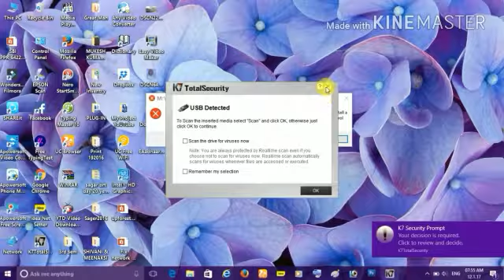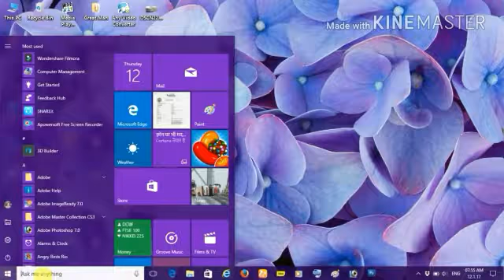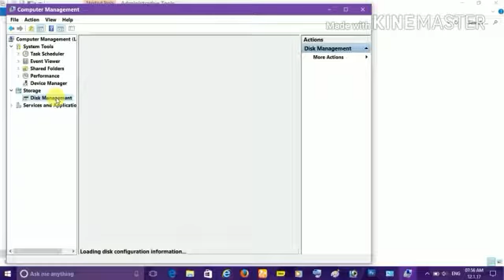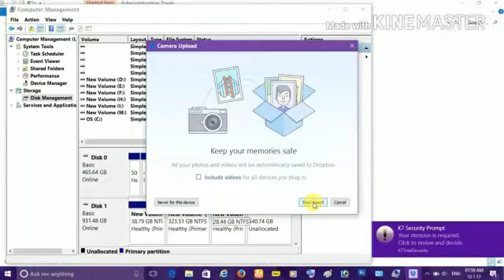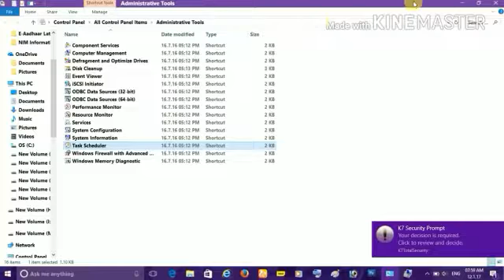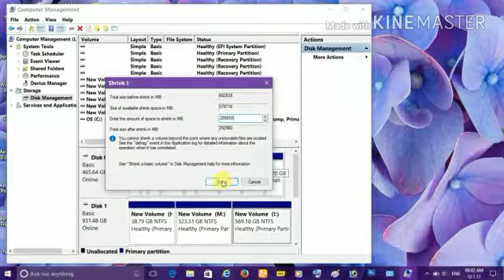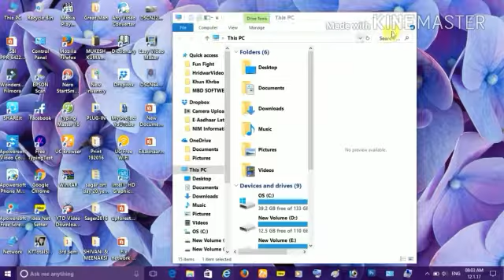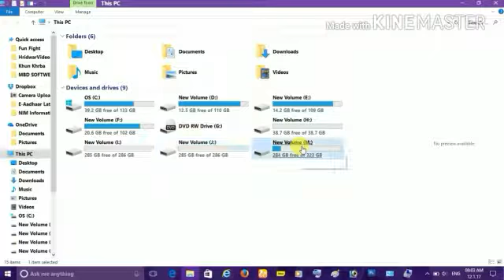DW USB External Hard Disk Partition कैसे करते है कंप्यूटर या लैपटॉप मे In Hindi Language 2017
में आशा करता इस विडियो से आप का कुछ फायदा हुआ होगा
               धन्यबाद
हमारे और विडियो देखने यहाँ क्लिक करे।

DW USB EXTERNAL Hard Disk Partition कैसे करते है कंप्यूटर या लैपटॉप मे

जब आप एक नया कंप्यूटर या लैपटॉप लेते है तो उसमे आपको एक ही ड्राइव मिलता है जो की C ड्राइव होती है उसी की तरह जब एक्सटर्नल खरीदते तो उसी में भी एक  ड्राइव होती हे बहुत से व्यक्ति को DW USB External करना नहीं आता है तो इस टुटोरिअल मे आपको  बताऊंगा की कैसे आप अपने कंप्यूटर या लैपटॉप मे  DW USB External Hard Disk Partition कर सकते है और उसे कैसे यूज़ कर सकते है

उससे पहले जान लेते है DW USB Externalहार्ड डिस्क  पार्टीशन क्या है

आइये अब समझते है की DW USB External Hard Disk Partition क्या होता है ? पार्टीशन का मतलब होता है भाग करना यानि की एक चीज़ को अलग अलग भागो मे बाटना  तो इस तरह  DW USB External डिस्क पार्टीशन का मतलब हुआ  DW USB External के हार्ड डिस्क को अलग अलग भागो मे बाटना ,

DW USB External हार्ड डिस्क पार्टीशन करने के लाभ

आपको ये लाभ होगा की आप अपने फाइल्स को अलग - अलग भागो मे रख सकते है। अपने जरुरत के अनुसार save कर सकते हें
तो चलिए अब समझते है की आप कंप्यूटर मे DW USB External Hard Disk Partition कैसे बनाते हैं वो भी बहुत आसानी से कर सकते है ।